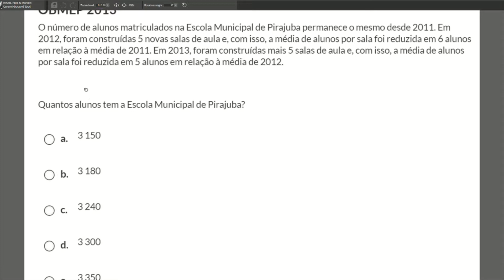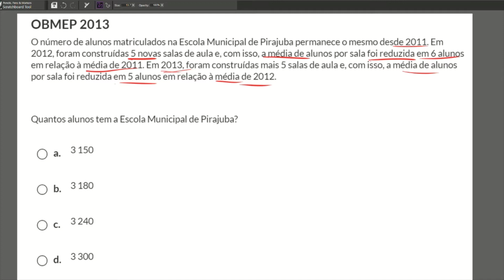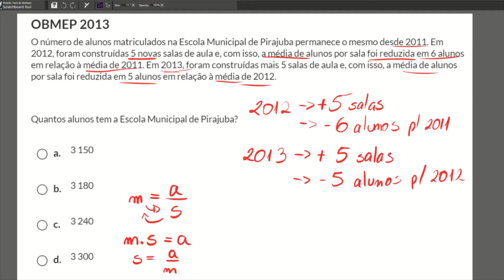Correção OBMEP 3